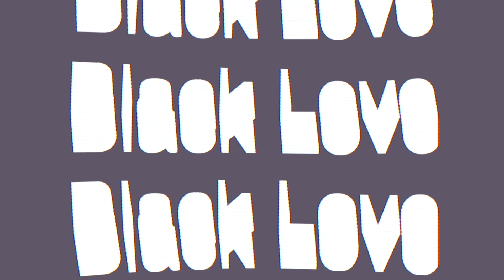SeAugust Day 19| Interviews+hoppingS with my man+ Frustrated with life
🎉 Get ready to ride the wave with us 'cause we takin' on the challenge of droppin' a fresh video EVERY. DAMN. DAY! 🎥📆

🚀 We ain't playin' around, y'all! It's gonna be a wild ride with some mad lit adventures, mind-blowin' discoveries, and straight-up epic content! 🌟

🌐 Our squad been hustlin', puttin' together a dope lineup that's gonna keep you hooked, entertained, and inspired! 🎬🍿

🔥 We're 'bout to bring the heat all month long, so make sure you don't miss a single moment! Trust, you won't wanna be sleepin' on this! 💯

💡 We wanna hear from y'all too! Drop them comments, likes, and shares 'cause your thoughts matter! We all 'bout growin' together. ❤️

🔗 Spread the word, invite your crew, your fam - everybody's welcome to the party! 🌍 The fam just keeps gettin' bigger!

🎯 It's gonna be a whole vibe, and we promisin' you won't forget this August. Get ready to dive deep into some real talk, real fun, and real magic! 🌊🎭

🙌 We appreciate each and every one of y'all ridin' with us. Let's make this month legendary, ya heard? 💫

Theseattlerose

Sony 5100 and iPhone 11 Pro

Music🎼

About me
I am a 40 year old mommy of 8
Lanyzia 22
Karinai 20
Phoenix 12
Legend 11
Atlantis 9
Atreyu 8
Baby LaRue 1 year old
New grand baby Elijah 16 months old
New New baby Violet year old

2tall is my partner of 20 years

*As a Shapellx Brand Ambassador, I earn from qualifying purchases.